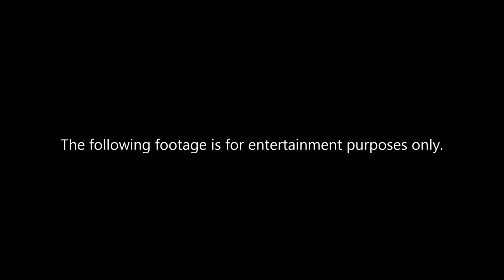New Idria Rd to New Idria Mercury Mine, Part II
Dash cam footage of our drive to New Idria Mercury Mine.